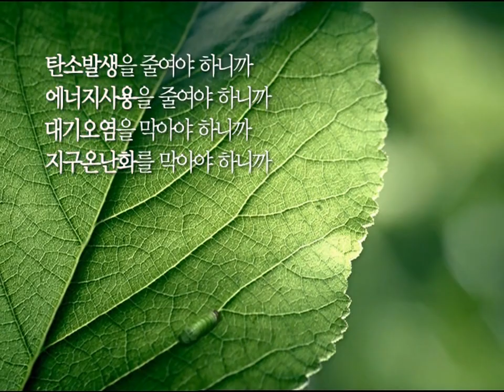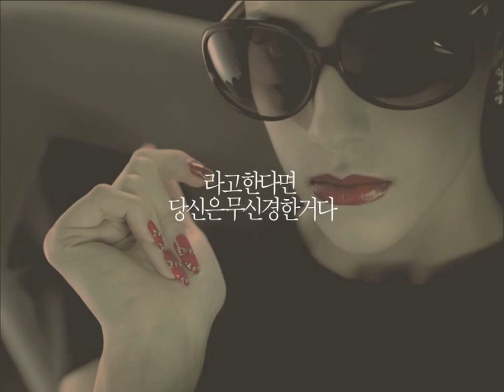Kia Morning (Picanto) 2011 commercial (korea) 기아 올 뉴 모닝 광고모음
기아 올 뉴 모닝 출시 광고모음 (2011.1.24 출시)